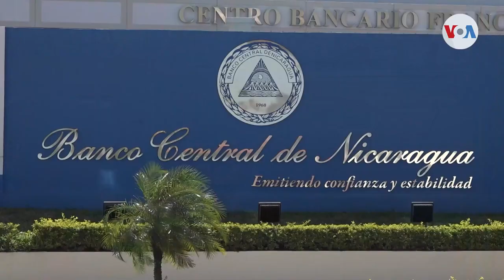Banco Central de Nicaragua proyecta que la economía crecerá un 7%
El Banco Central de Nicaragua avizora que la economía nacional crecerá este año un 7%. Pero algunos economistas cuestionan la fiabilidad de esa proyección y se apegan más al pronóstico de crecimiento emitido por la Cepal, en el orden del 2,5 por ciento. Donaldo Hernández informa.

Vídeo de Voz de América, en alianza con Nicaragua Actual, con licencia de distribución.